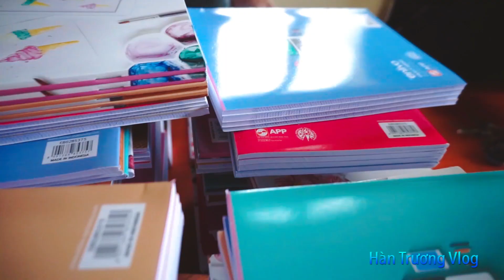HÀN TRƯƠNG VLOG VÀ CHUYẾN THIỆN NGUYỆN TẠI ĐALAT CÙNG ANH EM BAN MAI XANH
Nếu các bạn thích video đừng ngần ngại hãy click nút like, đăng kí theo dõi kênh HÀN TRƯƠNG VLOG và share clip để mình có thêm động lực làm các video có ý nghĩa nữa nhé. Cảm ơn các bạn!